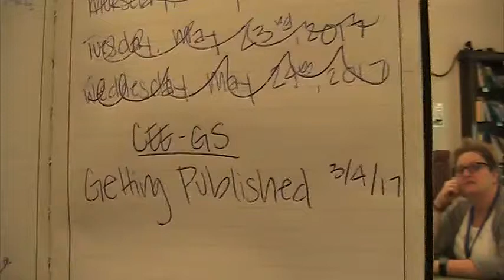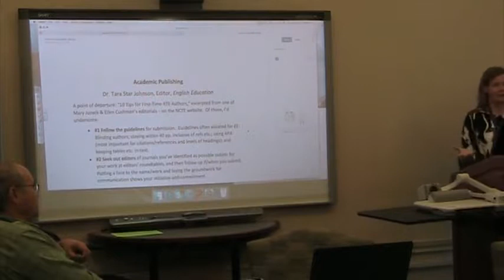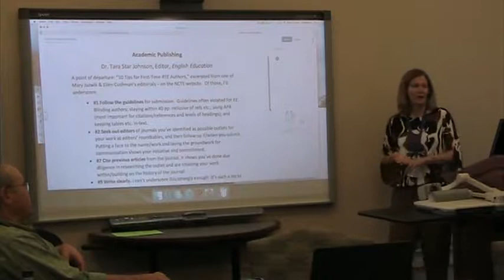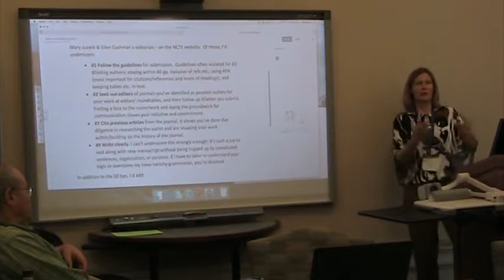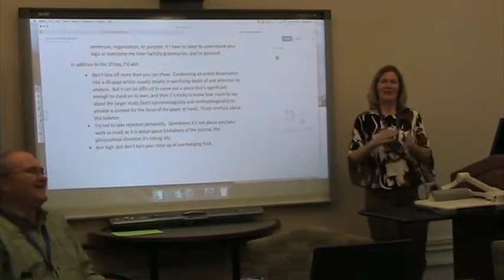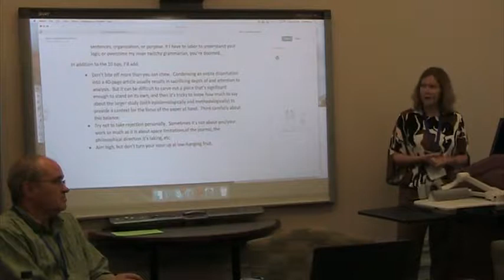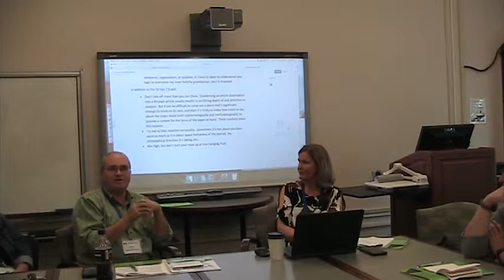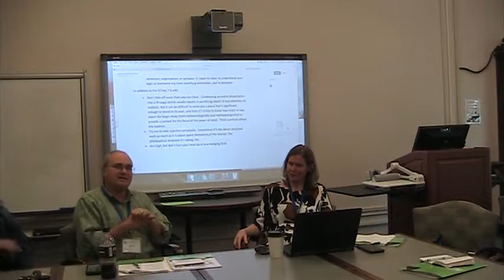Getting Published in Academia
Dr. Tara Star Johnson and Dr. Steve Bickmore offer doctoral students advice and guidance as they prepare manuscripts for publication and insight into the process of publishing in academic journals. CEE Graduate Strand, 2017 CEE Summer Conference.